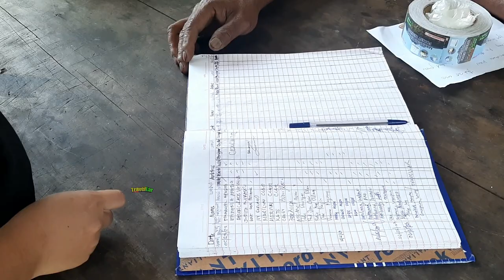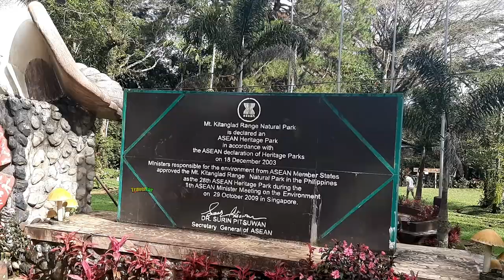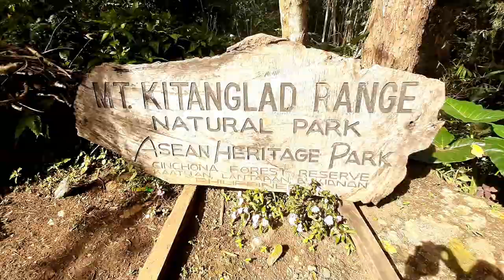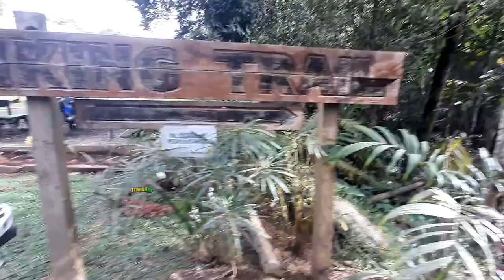This Way to Mt. Kitanglad Range Natural Park and Chinchona Forest Reserve | TravelLar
For those who are love the outdoor activity or nature lover, this place is very recommended for you. 30 minutes away from the municipal proper of Lantapan, Bukidnon you will reach the most preserve and DENR protected are of Kaatuan, Lantapan, Bukidnon, the Chinchone Forest Reserve and Mt. Kitanglad Range Natural Park. So what are you waiting for mga KaLarss, laag na ta.

VLOGGING EQUIPMENT:
CAMERA: As of now, I'm using my Cellphone Samsung Galaxy A50.
MIC: Boya MM1
EDITING MACHINE: Acer Nitro 5
EDITING SOFTWARE: Filmora 10